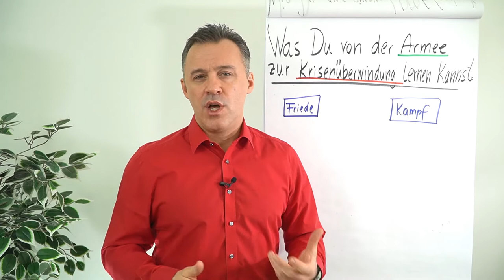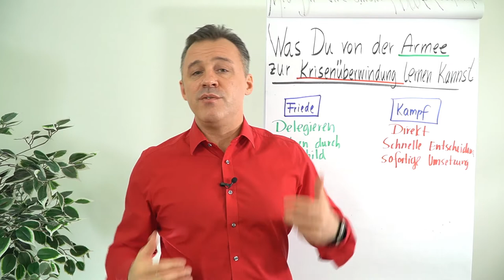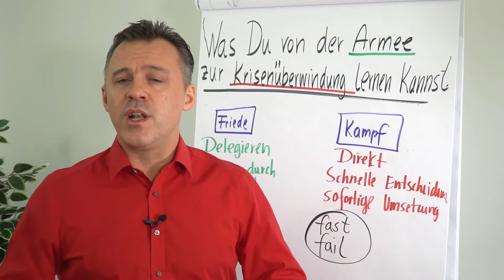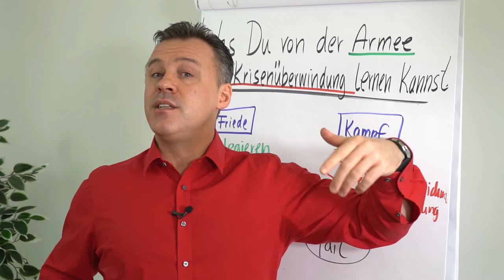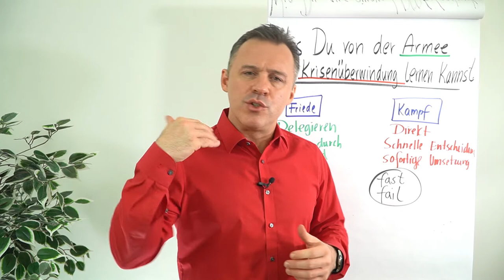Was du von der Armee zur Krisenüberwindung lernen kannst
In diesem Clip zeigt dir Daniel Schäfer zwei situationsbedingte Verhaltensweisen auf, die du von der Arme zur Krisenüberwindung lernen kannst.